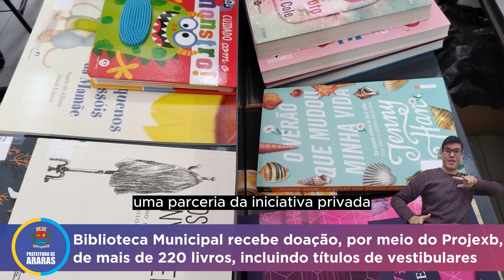Biblioteca recebe doação de mais de 220 livros por meio do Projexb